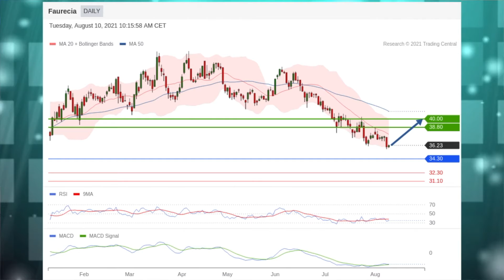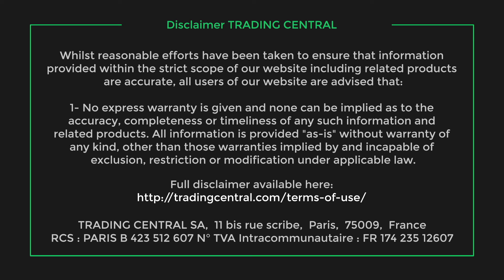Le JT des Produits de bourse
Faurecia et Nestle en vedette. La stratégie du jour: LVMH. Coup de projecteur sur l’indice CAC 40.